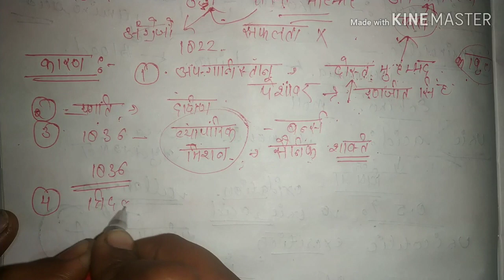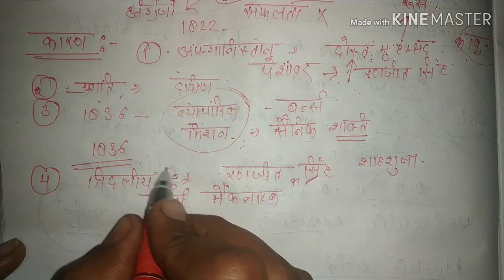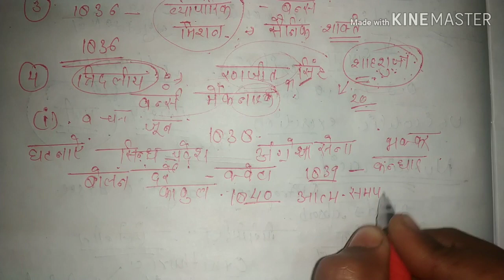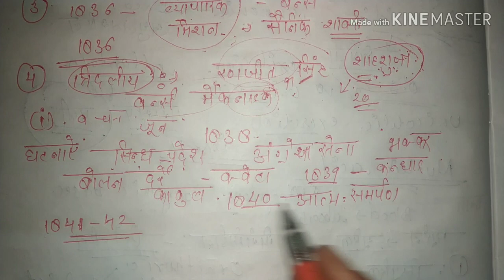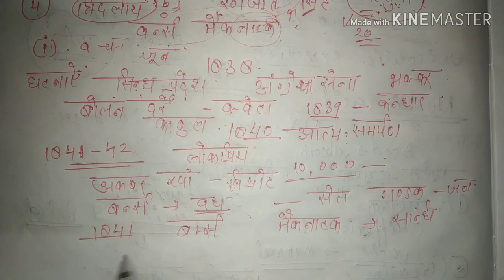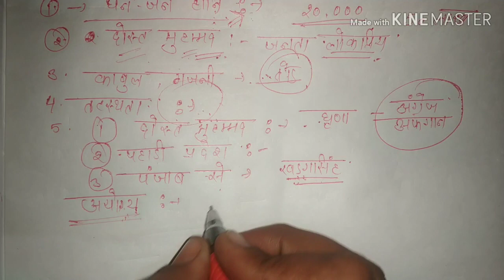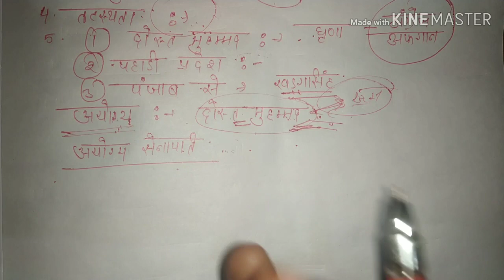लार्ड ऑकलैंड # प्रथम अफगान युद्ध # गवर्नर जनरल # युद्ध के परिणाम # आधुनिक भारत # विलियम बैंटिक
सादर प्रणाम

आज के वीडियो में हम बात करेंगे विलियम बेंटिक के बाद लॉर्ड ऑकलैंड को गवर्नर जनरल बनाकर भेजा जाता है हम जानेंगे लॉर्ड ऑकलैंड के समय की महत्वपूर्ण घटना के विषय में यानी कि हम प्रथम अफगान युद्ध के विषय में जानेंगे हम जानेंगे के युद्ध के क्या कारण रहे क्या परिणाम रहे साथ ही किन कारणों की वजह से अंग्रेज इस युद्ध में असफल होते हैं हम ऑकलैंड का मूल्यांकन भी करेंगे और संक्षिप्त रूप से जानना चाहेंगे उसके चरित्र के विषय में।